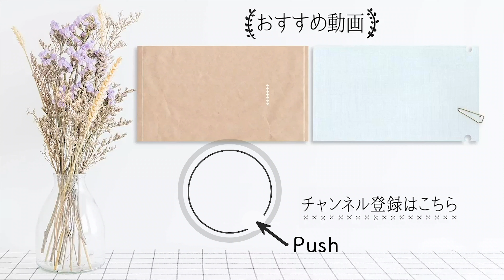「 自律神経調整ヨガ 」で日々のストレスや不調をリセット！【 おうちでヨガレッスン ＃7 】｜kufura [クフラ]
【行い方】
0:20　猫のポーズ
2:41　足を組んだねじりのポーズ
5:47　仰向け合蹠のポーズ

ヨガの「 片鼻呼吸法 」で 自律神経 を整え、忙しい私の心身と向き合う【おうちでYOGA LESSON #1】｜kufura [クフラ]

「 朝ヨガ 」でスッキリ目覚める！元気に1日をスタートしよう【 おうちでヨガレッスン ＃2】｜kufura [クフラ]

「3分の朝ヨガ」でシャキッと元気に！体と心を気持ちよく整えよう【おうちでヨガレッスン#10】｜ kufura   [ クフラ ]

【 夜ヨガ 】寝る前5分、疲れをリセット！そのまま眠ってしまいそう…｜ kufura  [ クフラ ]

10分の「 夜ヨガ 」で疲れをリセット！ぐっすり良質な睡眠がとれる【 ヨガレッスン ＃3】｜kufura [クフラ]

詳しい方法は↓こちらのリンクの記事に掲載しています